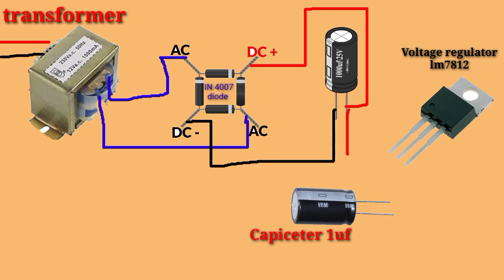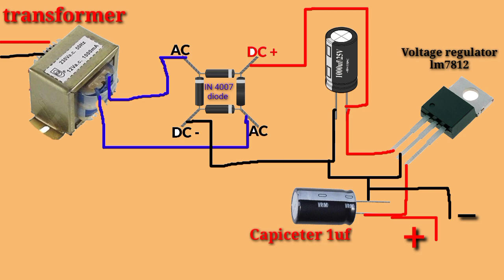AC To DC converter circuit diagram